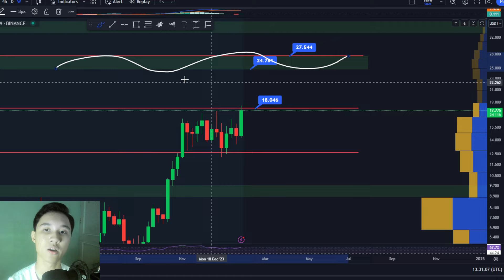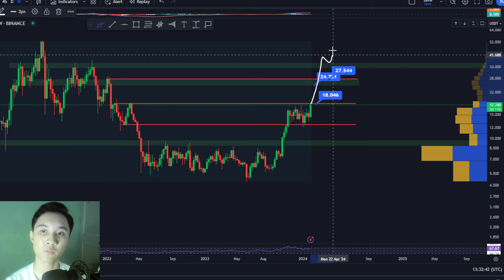Chainlink: This CHANGES Everything (breaking)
Chainlink: This CHANGES Everything (breaking). I mentioned my Chainlink crypto price prediction and levels to look out for when investing, watch this Chainlink technical analysis to know my thoughts with the recent market price action and how we can make money in this market.